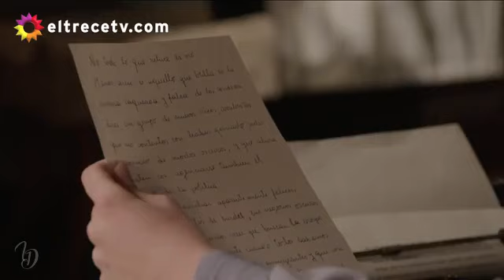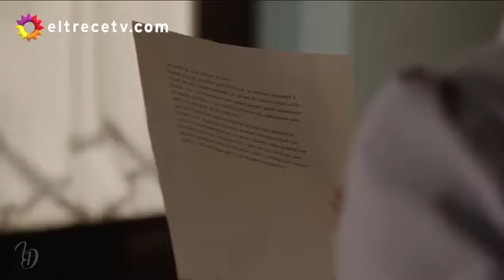Bruno y Lucía 121 || Argentina tierra de amor y venganza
Albert Baró y Delfina Chaves.
Escenas capítulo 121.